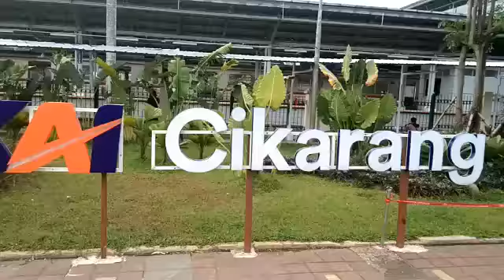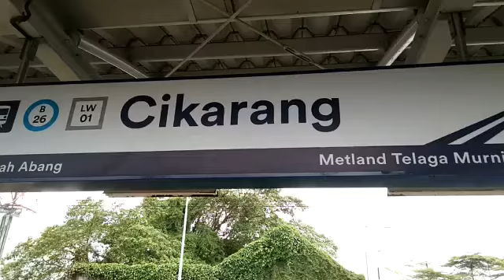Indah Sekali Stasiun Kereta Api,di Cikarang Bekasi, dengan Interior dan Exterior modern.